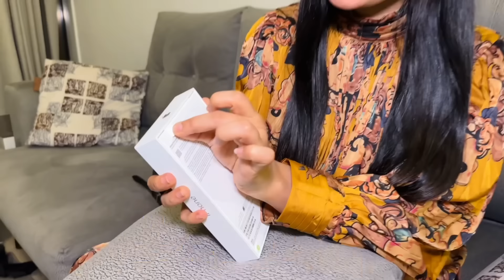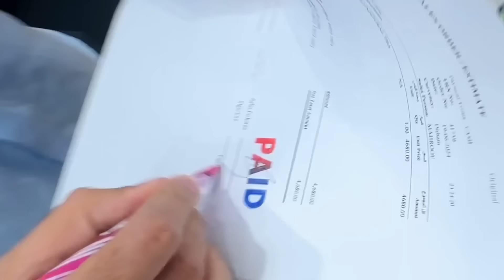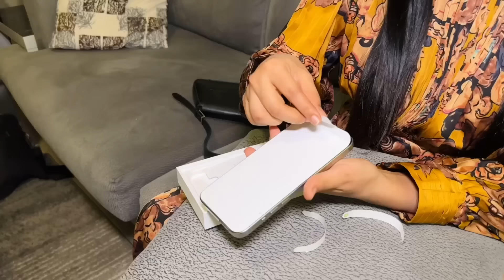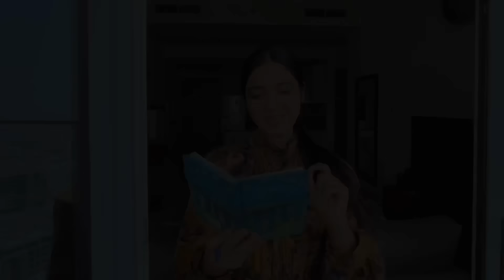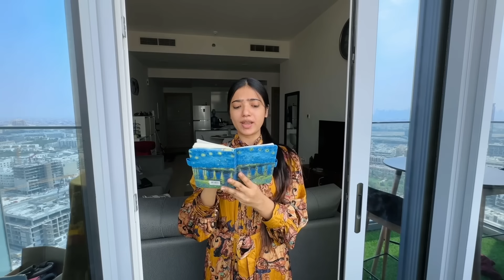Giveaway wala phone ghum gaya tha dubai me fir mil gaya.